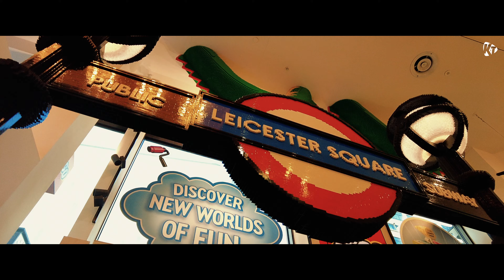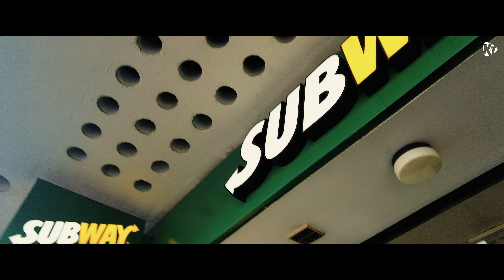LEGO STORE IN LONDON TRAFALGAR SQUARE SHOPPING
We're going to a LEGO store in London in Trafalgar Square. Cuba has his own budget and I will see if he can fit in it. We will try to eat something in an interesting place. We walk the streets of London.